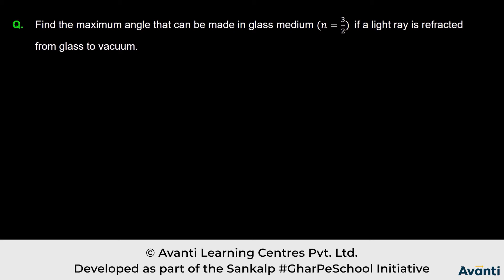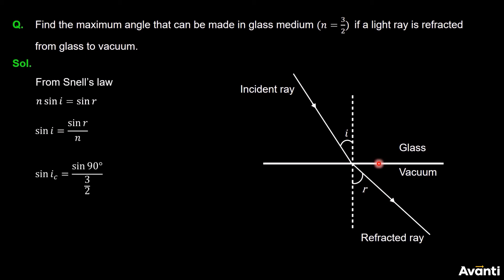8. 12P09.2 PSV 5 Total Internal Reflection